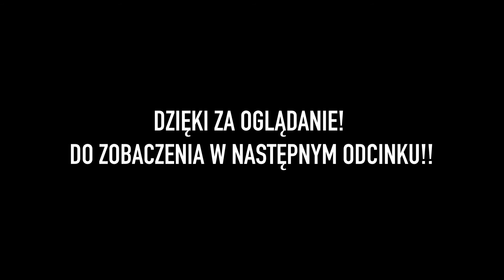Zespół ŁZY i najnowsza płyta „Miłość w czasach samotności”. CIEKAWOSTKI zza kulis. Odcinek nr 14/15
Odcinek czternasty -„Naj, naj, naj”, czyli jak nagrać drogi zegarek
Zespół Łzy i najnowsza płyta - „Miłość w czasach samotności” od kuchni.
Sekrety, tajemnice, anegdoty - zespół Łzy zdradza to i owo.
O procesie powstawania tego albumu opowiada Sara oraz Arek i Daniel, którzy byli odpowiedzialni za całość produkcji muzycznej.
Najnowszy album grupy jest wydawnictwem jubileuszowym, uświetniającym dwudziestopięciolecie działalności zespołu.

Płyta „Miłość w czasach samotności” została nagrana w składzie:

Sara Chmiel-Gromala - wokal
Rafał Trzaskalik - gitara
Daniel Arendarski - gitara
Arkadiusz Dzierżawa - bas
Adrian Wieczorek - klawisze
Dawid Krzykała - perkusja

Dawid Arendarski - montaż filmu